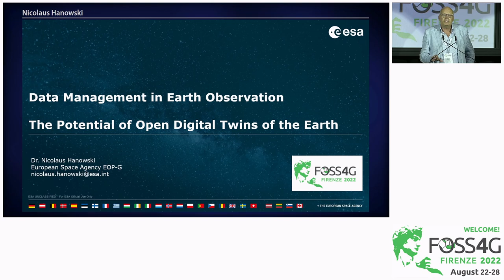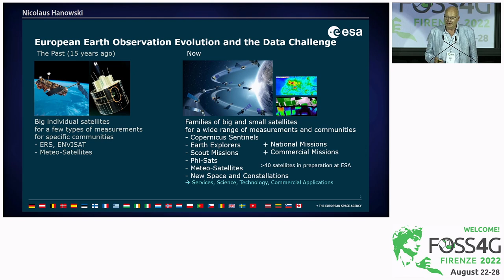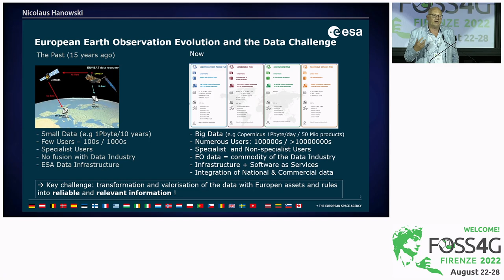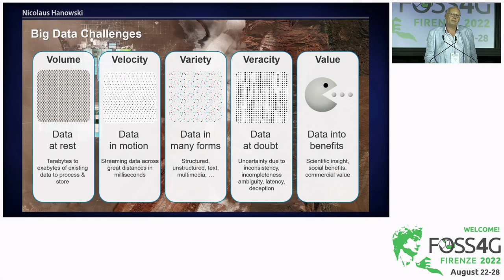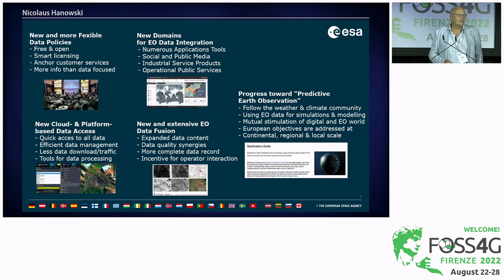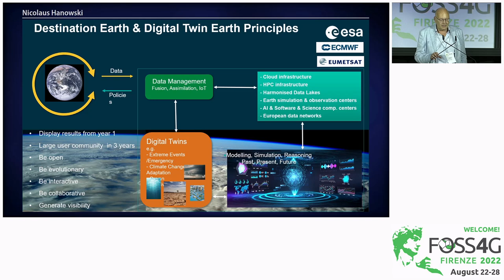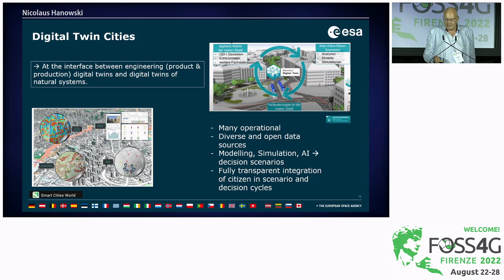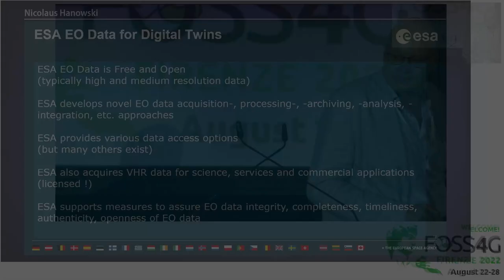FOSS4G 2022 | Data Management in Earth Observation - The Potential of Open Digital Twins of the…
Data Management in Earth Observation - The Potential of Open Digital Twins of the Earth

Several ambitious initiatives, such as Destination Earth of the European Union,  are harnessing large amounts of Earth Observation and other data to develop so-called digital twins of the Earth. The combination of large and diverse data assets, cloud- & HPC-computing as well as sophisticates models and AI algorithms now permit to generate predictive EO scenarios. One key aspect of Digital Twins is the possibility to employ openness as one of the key principles for all its functions. Data policy, data access, software development, processing and information management are important considerations for engaging and integrating users of all kinds. Due to their high potential for science and society the European Space Agency, with its unique geospatial data holdings, is fully engaged in the development of Digital Twins of the Earth.

Nicolaus Hanowski